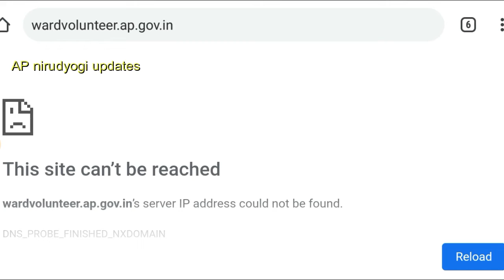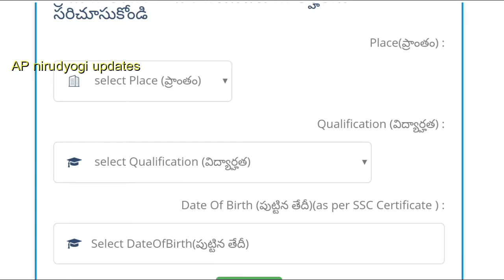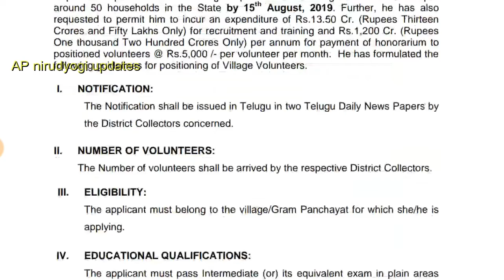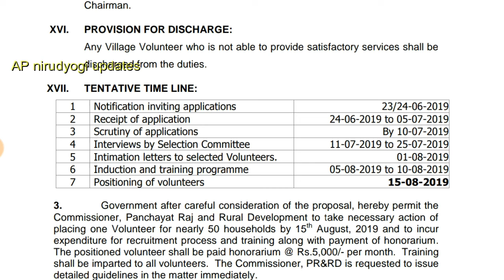gramavolunteer and wardvolunteer కు ప్రత్యేక వెబ్ పోర్టల్ |apply for volunteer | ward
AP నిరుద్యోగికి education గ్రూప్స్
వాట్సాప్ గ్రూప్
ఈ గ్రూప్ యెుక్క లింక్

Join me daily updates.
# educational updates
Employeement News
Share to your family and friends
AP nirudyogi education updates

How to apply grama volunteer ?
How to apply ward volunteer ?

Which are documents required for grama volunteer ?

గ్రామ వాలంటీర్ కు మరియు వార్డ్ వాలంటీర్ కు అర్హత ను ఇక్కడ చెక్ చేసుకోండి.
విద్య అర్హత మరియు మీ వయసు ను చెక్ చేసుకోండి.

*ఆన్లైన్ అప్లికేషన్ వచ్చింది*

ఈ పోస్ట్ కు ఏ డాక్యుమెంట్ కావలి
*గ్రామ–వార్డు వలంటీర్ల నియామక నోటిఫికేషన్‌ విడుదల*
ఈ రోజు నుంచి అప్లై చేసుకోవచ్చును.

 రెండు మూడు రోజులు పాటు శిక్షణ ఇస్తారు
*వలంటీర్ల పని(విధులు) ఏమి ?*
గ్రామం, పట్టణ వార్డులో వలంటీర్ల సంఖ్య ఎంత ?
 *ఉద్యోగాలులకు ఆగష్టు7 నాటికి నియామక ప్రక్రియ పూర్తి*
ఆగష్టు 15 నుంచి విధులలోకి
*ఈ వీడియోను మీ మీ ఫ్రెండ్సకు షేర్ చెయ్యండి.*